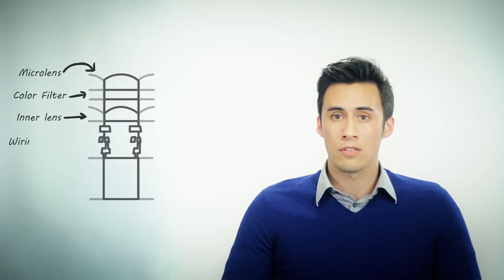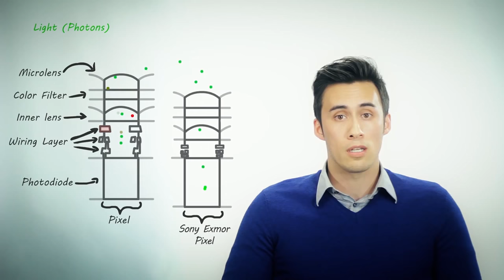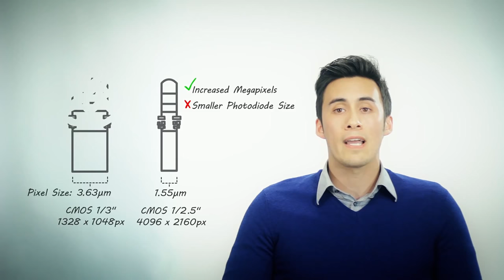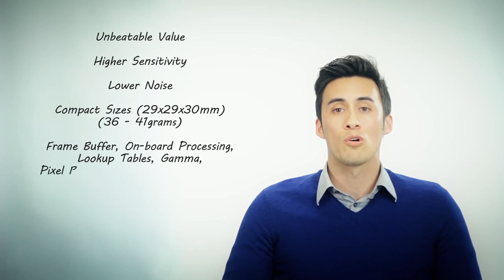4K Sony Exmor and Exmor R CMOS Camera Sensors Olympus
Camera Specialist, Michael Jacoby explains the benefits of Sony’s Exmor and Exmor R CMOS Camera Sensors.